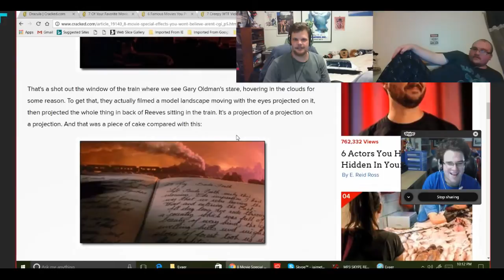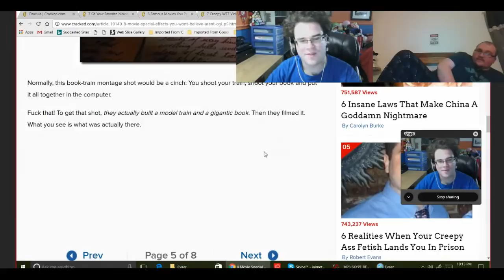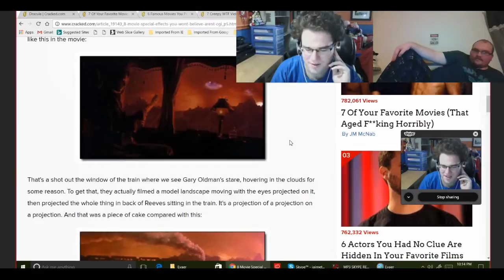Cinema Royale - Season 5, Episode 88 - Birth Year Films Revisited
It's been 4 years doing Cinema Royale. So why not revisit a classic topic of our birth year films? Celebrate our 4 year anniversary with this episode. Cheers to another 4 years of doing the podcast. We couldn't have done it without you guys. :)